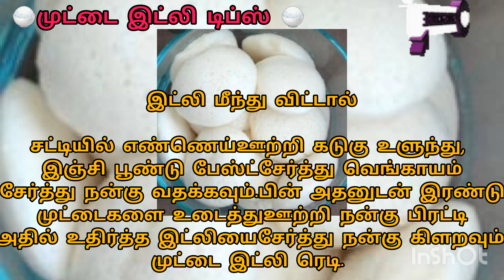🍚முட்டை இட்லி டிப்ஸ் 🍚